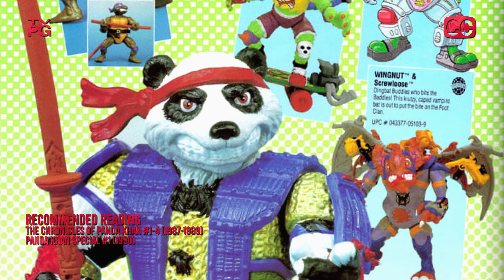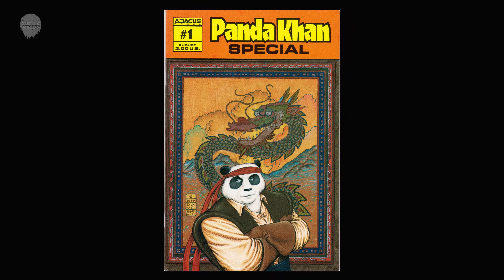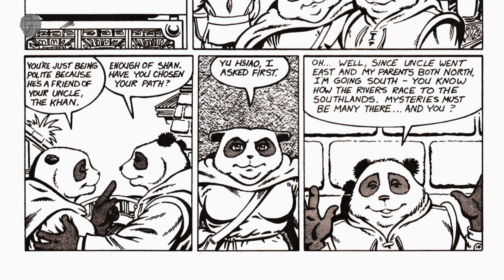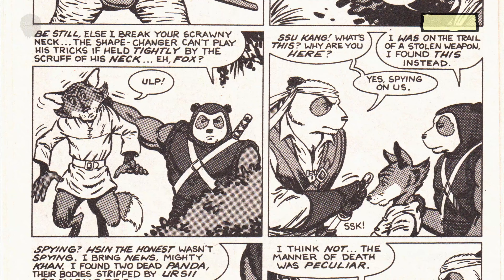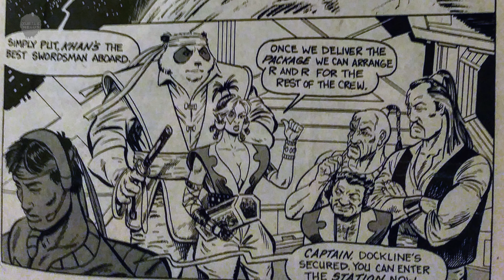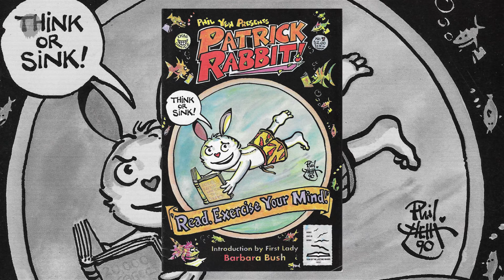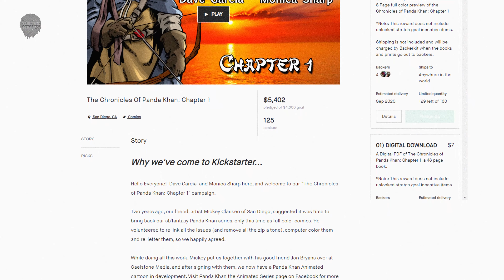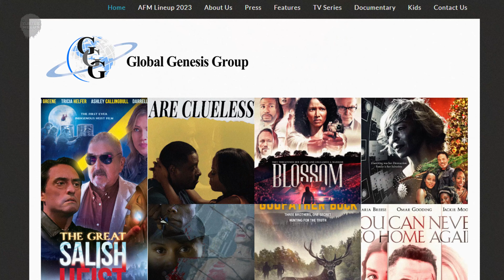Who is Panda Khan? - (not) TMNT comics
It was a strange action figure from the 1990 wave of the Teenage Mutant Ninja Turtles. But who was really Panda Khan and when will we see him again?

📇 EPISODE 115

🎙️NARRATED BY
Spencer Mayo

🐼 MANDARIN COACH
Robert Sieg

🔖 Who is Panda Khan? - (not) TMNT comics - CHAPTERS
00:00 The story behind Panda Khan
05:25 The Chronicles of Panda Khan
17:55 X-Khan and further stories
22:43 Animated series

🔗 ADDITIONAL LINKS
This video uses pages from RAD PLASTIC

And make sure to follow for any news on Panda Khan!